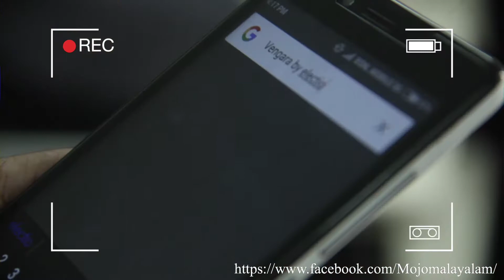Mojo Promo video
Vengara Election Mojo Promo
Work done by mcj students in Thunjathezhuthachan Malayalam University.